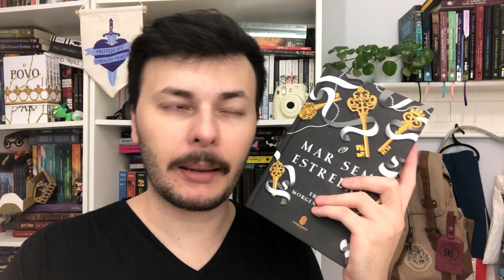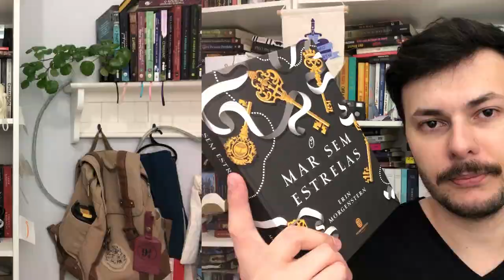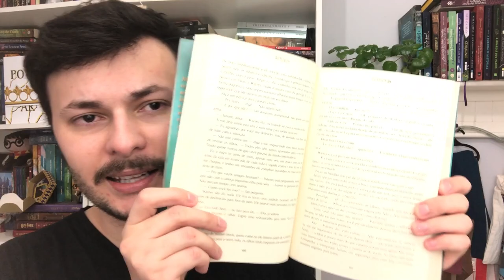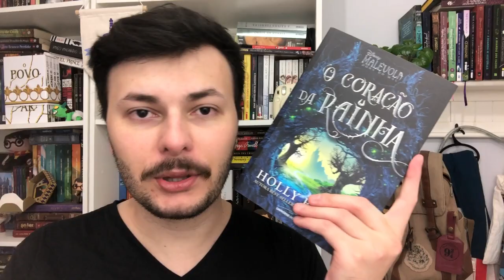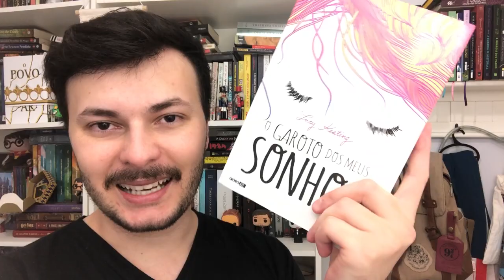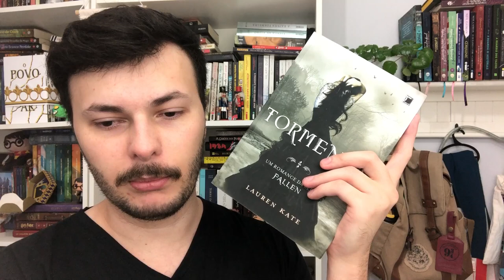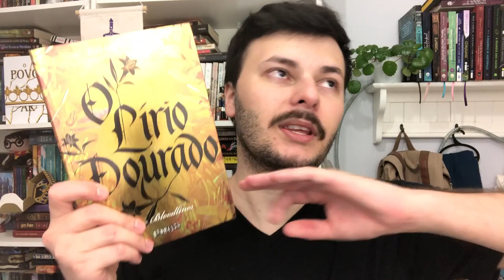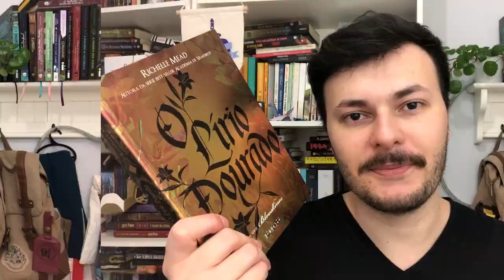AS 10 LEITURAS DO MÊS DE SETEMBRO (fantasia, romance, distopia e muito mais!) | Luckyficious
Durante o mês de setembro eu li 10 livros entre vários gêneros literários. Teve romance, fantasia, distopia e muitos outros. Espero que gostem do vídeo, nele eu falo um pouquinho sobre cada um dos livros lidos.